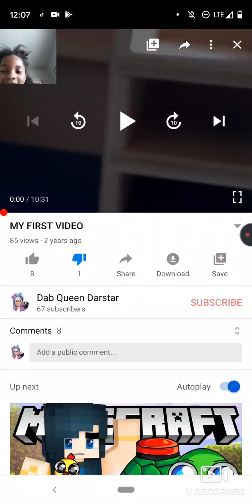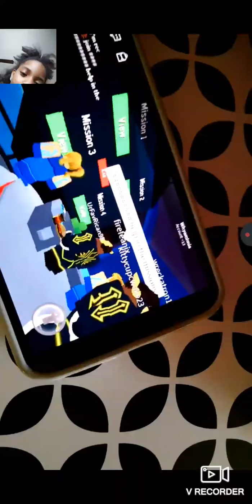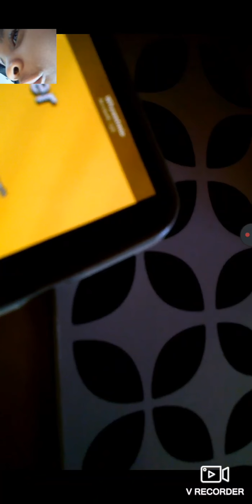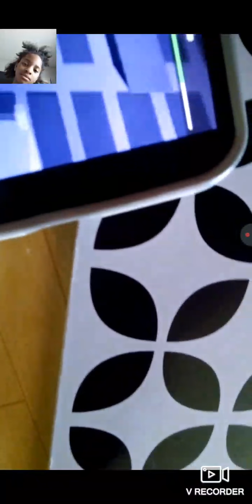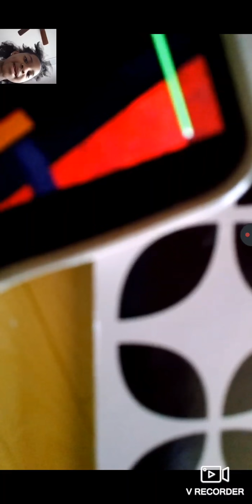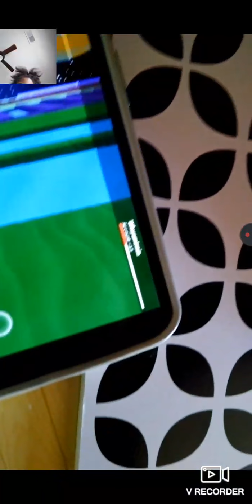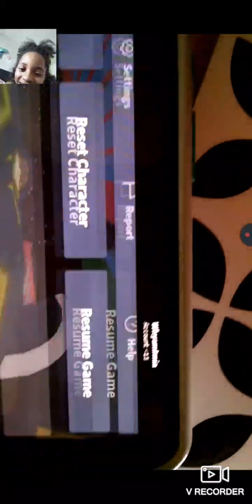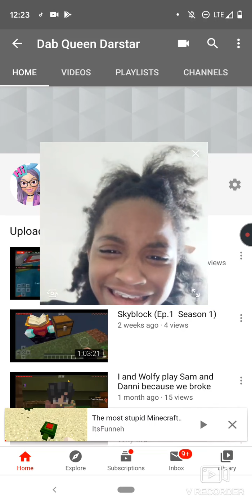Reacting to the *WORST* video on earth